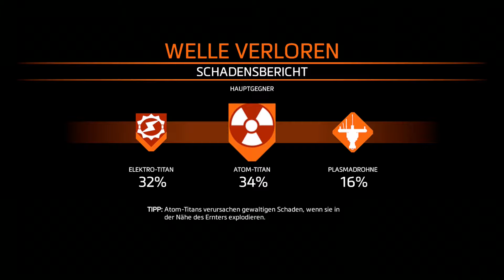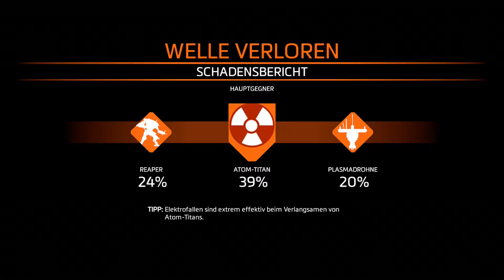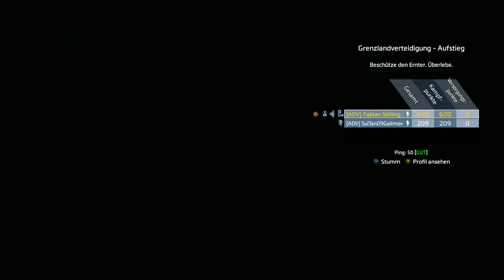Titanfall 2 #35 - Wenn man nichts dagegen tun kann - Let's Play Titanfall 2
Die vorerst letzte Folge von Titanfall 2 ist alles andere als normal. Neben der Runde Grenzlandverteidigung ziehe ich anschließend ein kleines Fazit zum Spiel und plaudere ein bisschen vor mich hin. Unter anderen Rede ich auch über Forza Horizon 4.